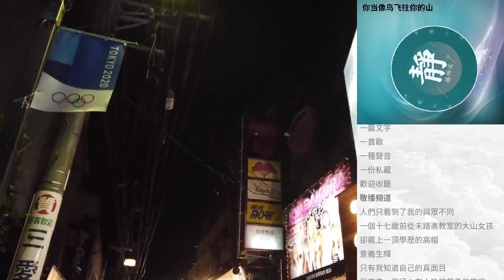你當像鳥飛往你的山